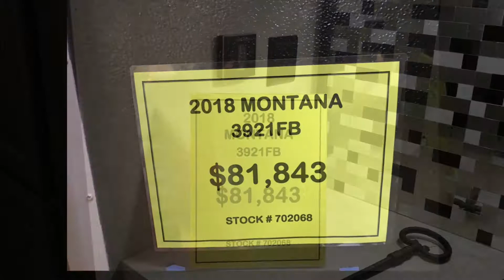Touring 2018 Montana 3921 FB Fifth Wheel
This Montana Fifth Wheel is AMAZING!!! Not only does it feel like a home as soon as you walk in the door, but across the front of the slide is the bathroom which includes a full tub along with a walk in shower.  Can you say GLAMPING.  This is a Full Timers dream!!!

We are in search of a Class A so we can travel full time in our house on . While at an RV show we decided to check out some Class B Camper Vans after being encouraged by weretherussos. I (Kellie) am not sure I could live full time in a van , but after touring several they began to grow on me thinking about all of the great places we could easily get in to. Mikey not so much. Take a look at this funny video of us discussing back and forth our different thoughts on the Van Life.

We Love to travel and share our knowledge with others in hopes of helping people fulfill their adventure dreams.